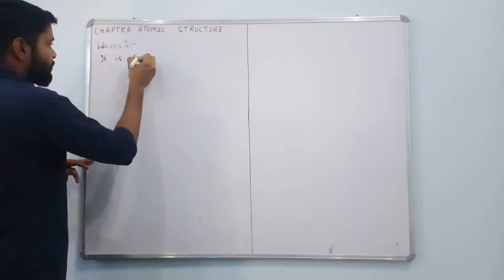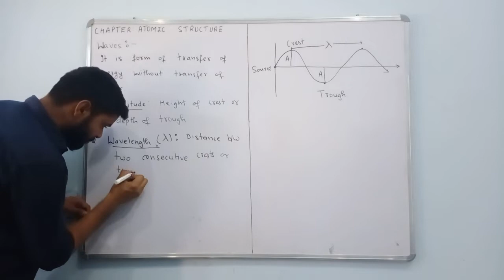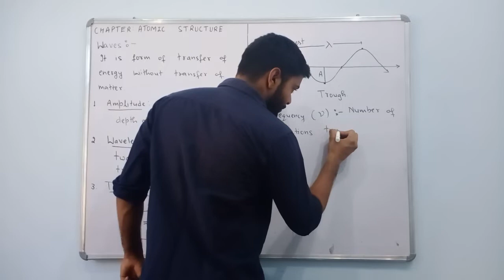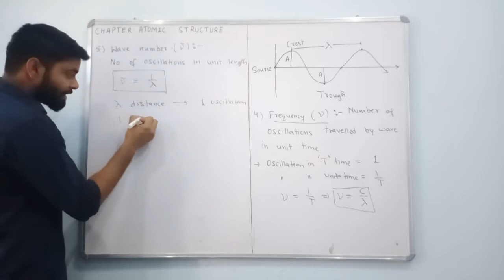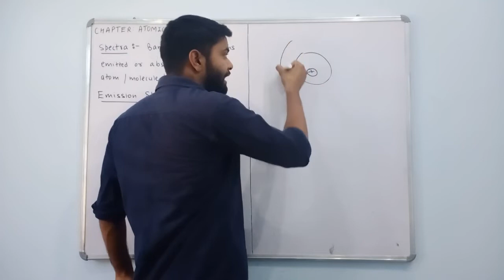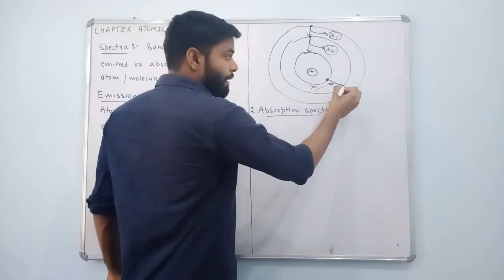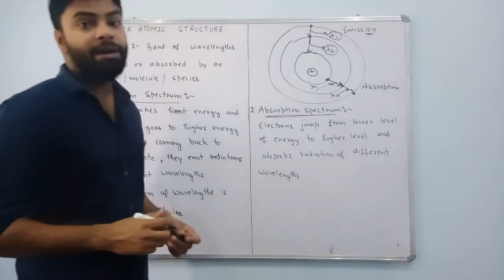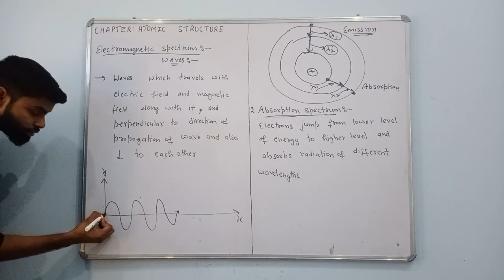Atomic structure: 05 Absorption and Emission spectra, Waves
Absorption and Emission Spectra,  Wavelength, Frequency, Wave number, Amplitude, Time period of Wave,  Electromagnetic waves